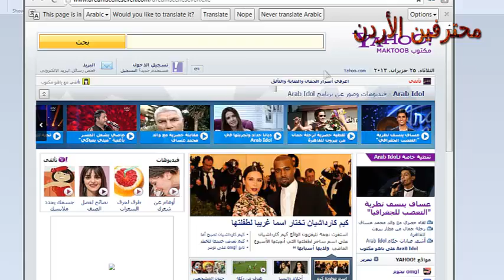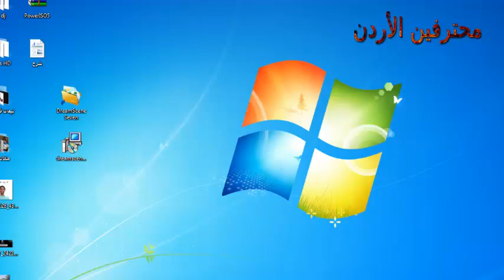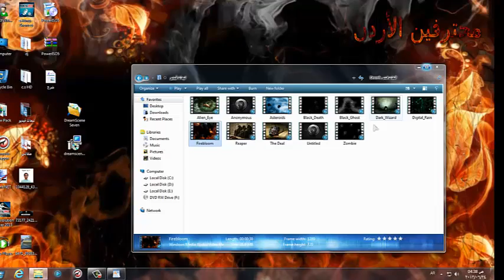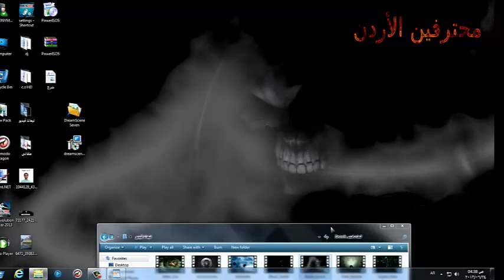تحويل الفيديو الى صورة لسطح المكتب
1- تحميل البرنامج